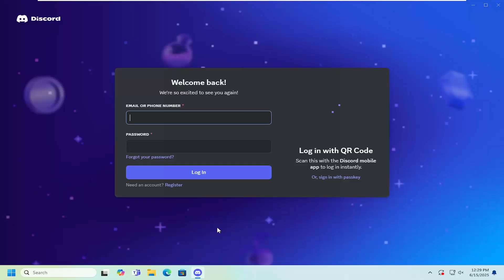How To Sign Into Discord on PC [Guide]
Signing into Discord on a PC grants you access to a wide range of communities, voice channels, and messaging features. Whether you’re returning to your existing account or managing multiple profiles, knowing how to log in efficiently ensures a smooth and secure experience. This guide focuses on the steps to sign into Discord on your desktop, helping you get connected quickly.

how do you log out of discord on pc
sign into discord with phone number
how do i log into discord on my computer
how to log into discord on computer
how to sign into discord pc
can't login to discord on pc

Ideal for both new and experienced users, understanding the sign-in process allows you to access your servers, friends list, and settings without hassle. By mastering this routine, you can enjoy seamless communication and stay engaged with your favorite Discord communities. This tutorial highlights the importance of secure login practices and provides clear instructions to help you access Discord on PC.

This tutorial will apply for computers, laptops, desktops, and tablets running macOS, Linux, Windows 10 and Windows 11 operating systems (Home, Professional, Enterprise, Education) from all supported hardware manufactures, like Dell, HP, Acer, Asus, Toshiba, Lenovo, Alienware, Razer, MSI, Huawei , Microsoft Surface, and Samsung.